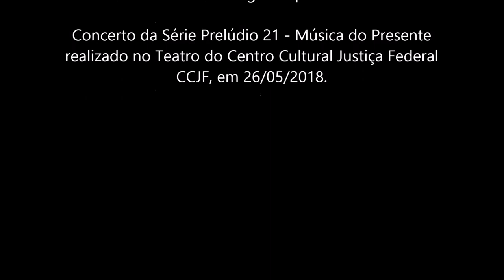Alexandre Schubert - Brasiliana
Brasiliana - Alexandre Schubert
João Luiz Areias e Everson Moraes - trombones
José Wellington - piano

Concerto realizado na série Prelúdio 21 - Música do Presente no teatro do Centro Cultural Justiça Federal -CCJF, no Rio de Janeiro em 26 de maio de 2018.
Estreia brasileira.